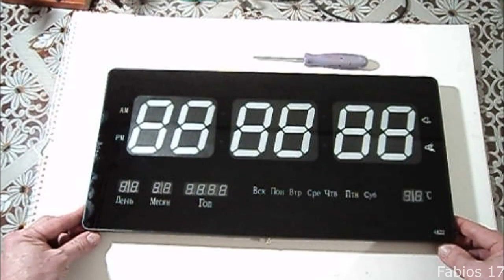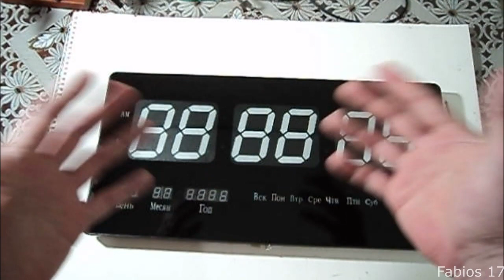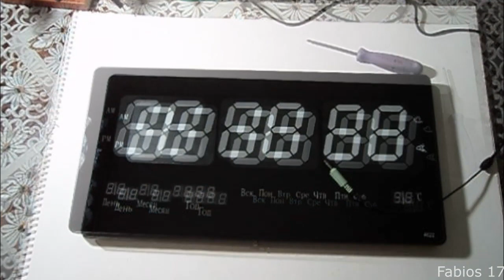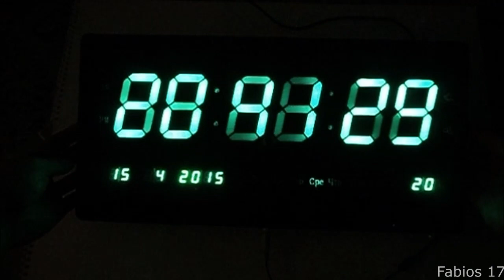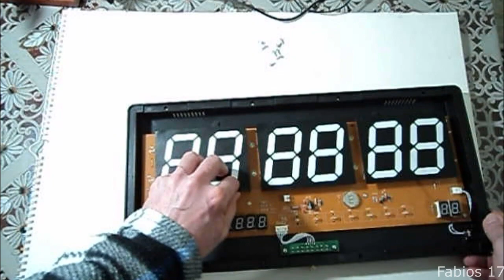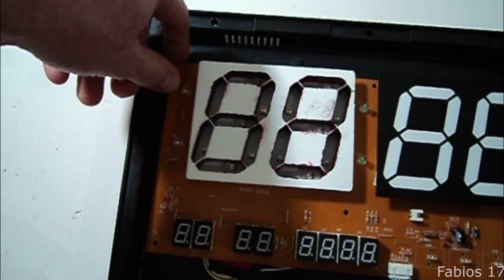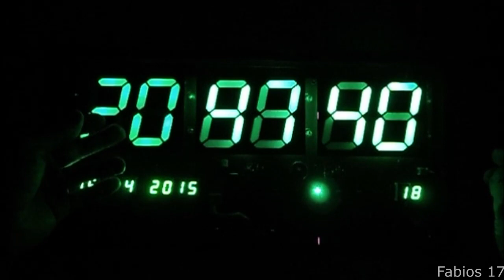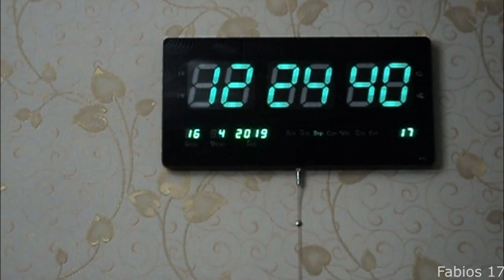Проблемные часы LED CLOCK 4622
Исправляем в настенных часах  засветы сегментов.